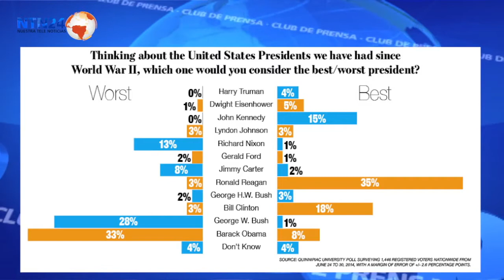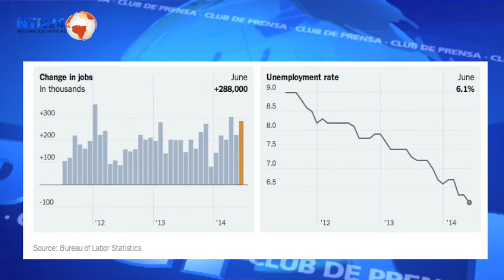Juan Carlos Hidalgo comenta la popularidad del president Obama en "Club de Prensa" de NTN24